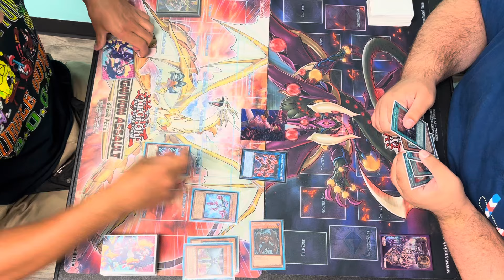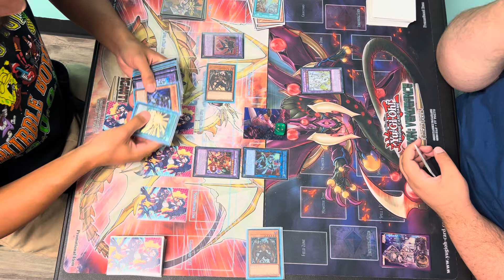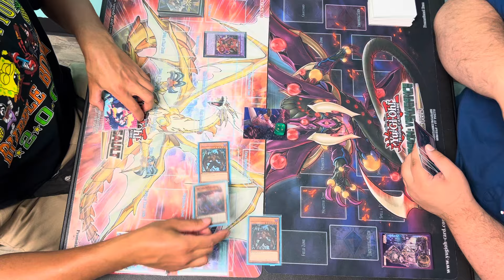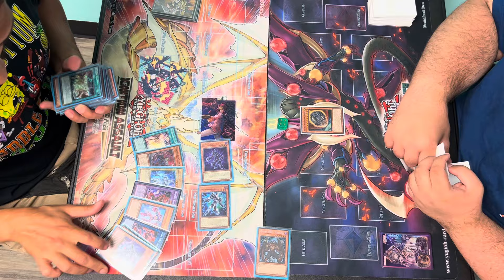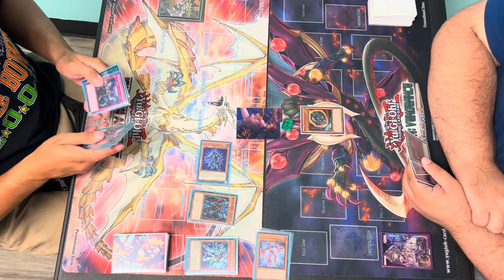Heros versus branded voiceless voice! Live locals duel!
Patrick versus Mark!